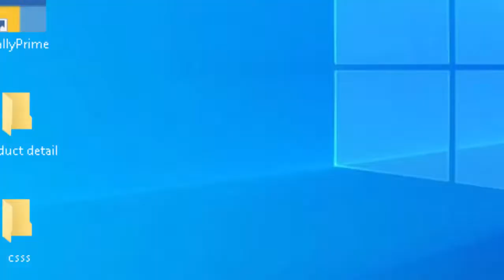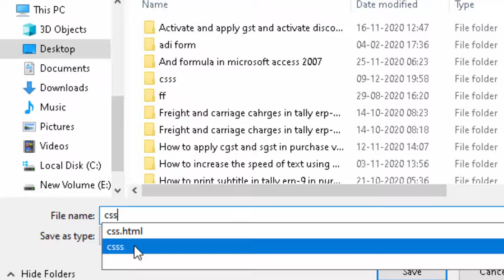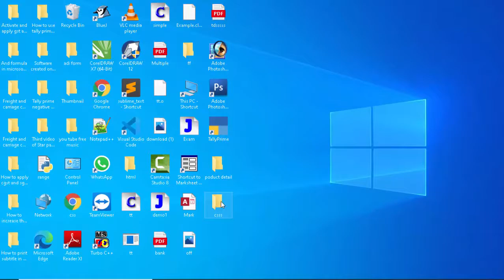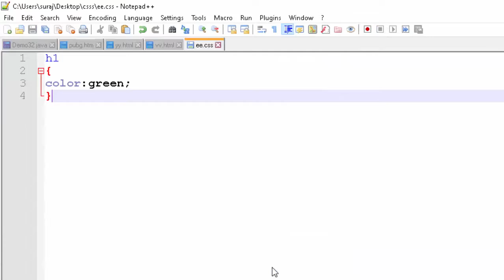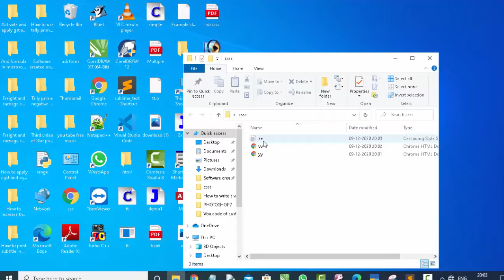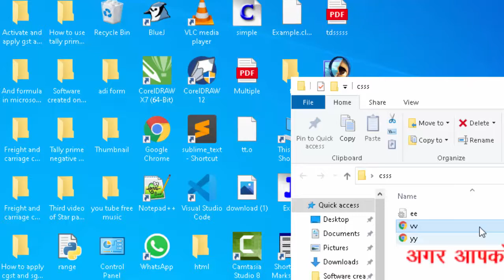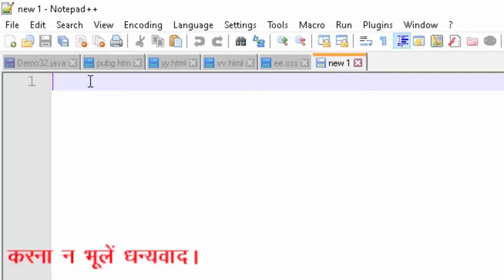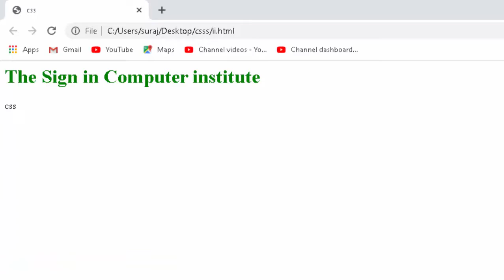How to use external style sheet in css in hindi and english